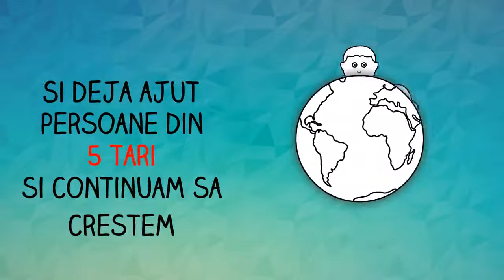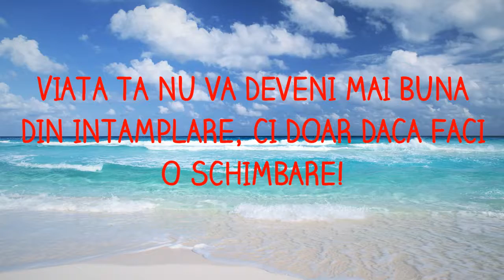Work from home with Milentina Marcus